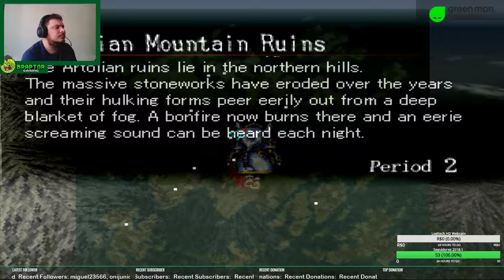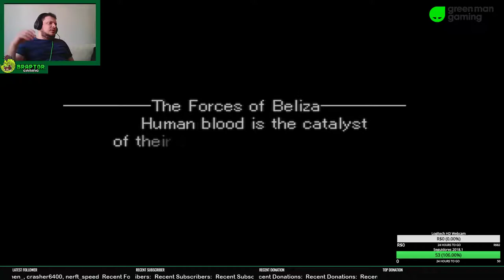Braptor e as Valkirias: Episódio 5